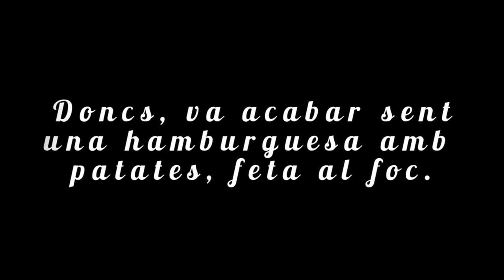CONCERT INESPERAT / Vlog en català / CAPÍTOL 4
Agafo el cotxe i em poso a gravar. De què parlem avui?

- M'he autoconvidat a un concert d'un amic.
- Ens han convidat a una barbacoa.
- Explico el tema de la mudança.

Ja ho saps..., si t'ha agradat: deixa el "m'agrada" i comparteix-ho

Fins la propera!